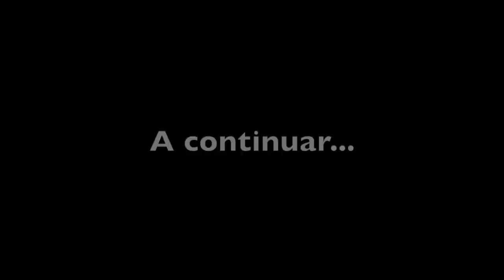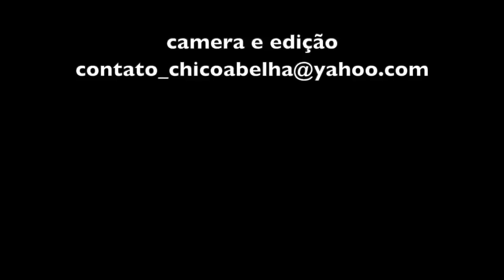O RANCHO DO SEU NELSON - UBATUBA SP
Tem pessoas que a gente gosta logo de cara. Assim foi com seu Nelson, pescador de Ubatuba que me foi indicado por seu neto, o Gabriel, que desde os 12 anos assiste nossos videos, especialmente os de roça.
Obrigado, Gabriel, por ter insistido tanto que eu fosse entrevistar seu avô.
No vídeo anterior ele contou um pouco de sua vida e marcamos para o dia seguinte a visita ao rancho, onde ele ficou de mostrar as canoas, as redes e a "plantação de mariscos".
Outros vídeos virão, com conversas e receitas, onde participaram também sua simpática e alegre família, com a qual demos muitas risadas.
Senti nesta família caiçara o mesmo carinho que recebo das famílias aqui do interior de São Paulo e Minas Gerais. Ubatuba hoje vive praticamente do turismo e muito se perdeu daquela hospitalidade de 50, 100 anos atrás. Mas fomos tão bem tratados, Adriana e eu, que ficou impossível recusar o convite de voltarmos em julho para um camarão com mandioca que Seu Nelson, que aliás é um ótimo cozinheiro, vai nos preparar.
Obrigado Dona Sônia, Seu Nelson, Gabriel, Rita, Ana, Lorenzo, Simão, Henrique e Toy. Aguardem que vamos voltar!!!

Trilha sonora Beto Quadros

Link do primeiro video de conversa na sala da casa do Seu Nelson